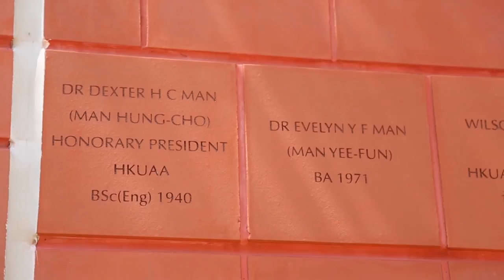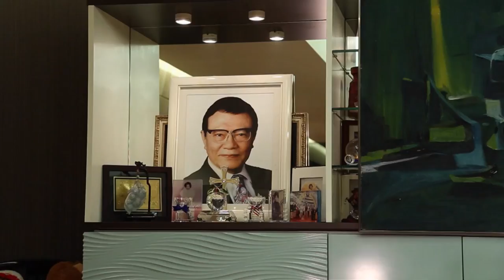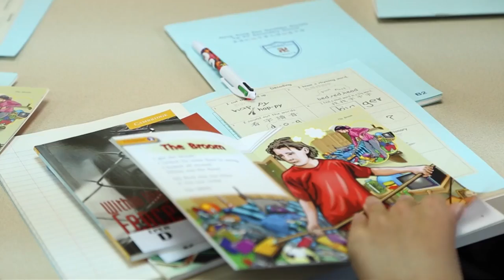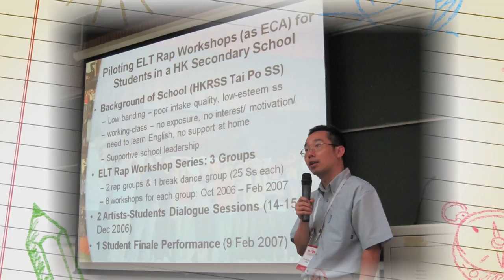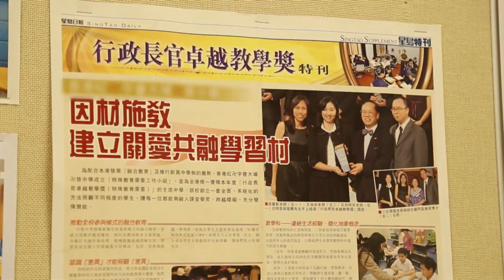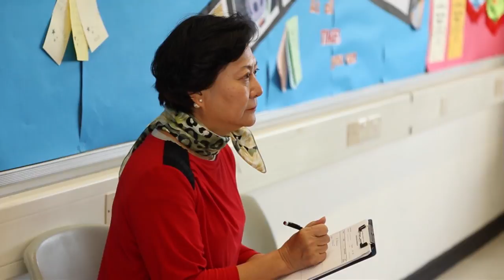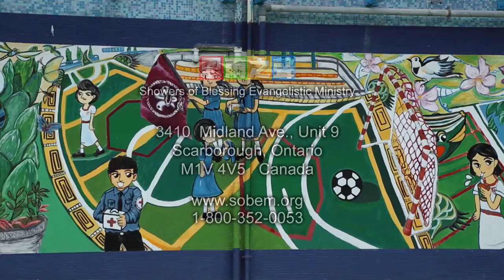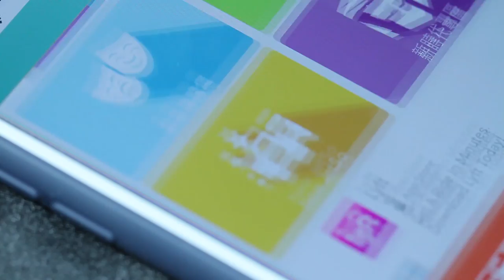电视节目 TV1484 有教无类 (HD国语) (香港系列)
自少成绩优异的文绮芬，取得博士学位後，在大学培训英语老师。母亲领她从少认识耶稣，或顺或逆中不旦倚靠神，也领略到神从不放弃对每个人的爱。所以今天她以有教无类为教学原则，更关怀一些欠缺资源的学生。